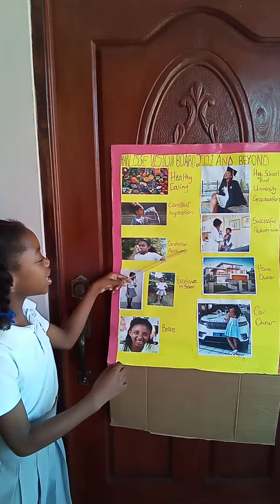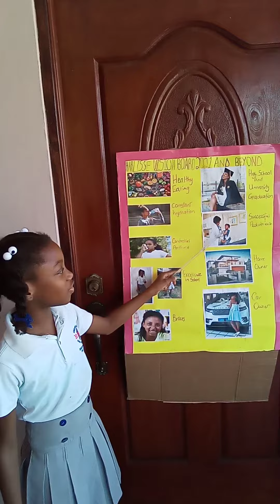Harlisse Vision Board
My vision board is a look into my plans for 2021 and beyond.